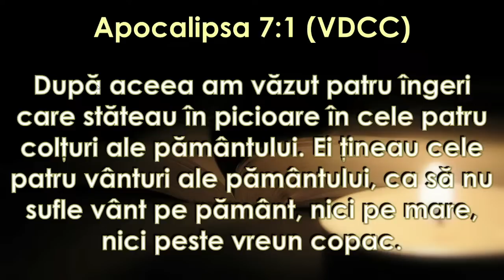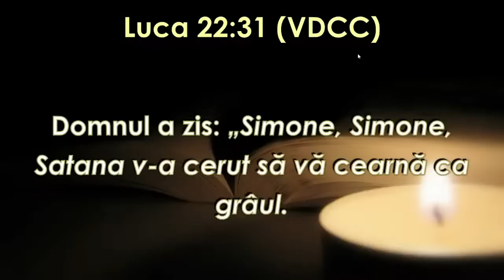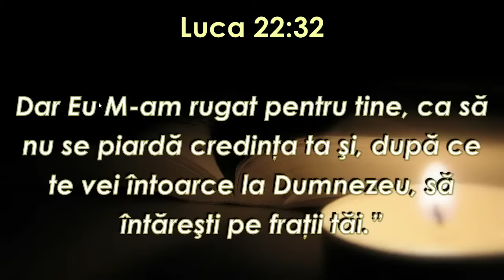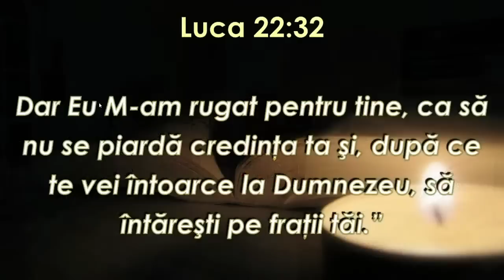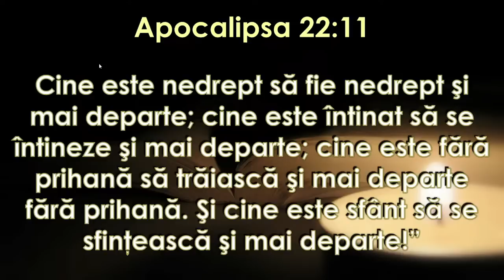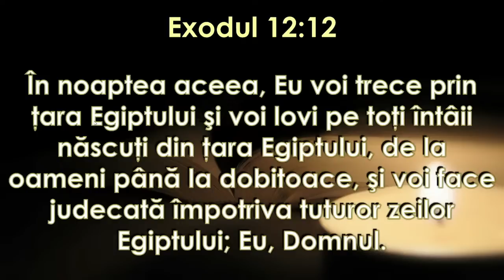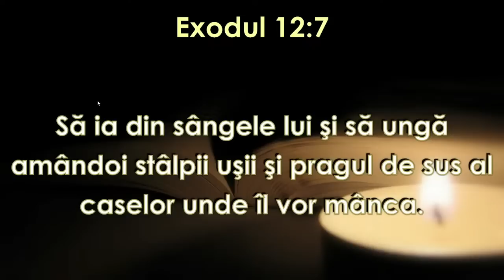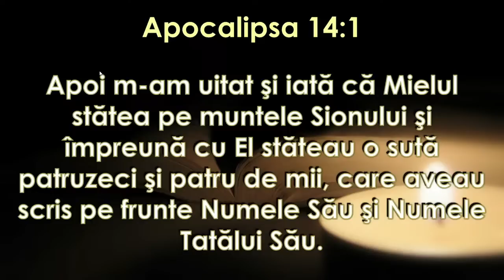Valentin Dănăiață - Pecetluit pentru veșnicie | sesiunea 10